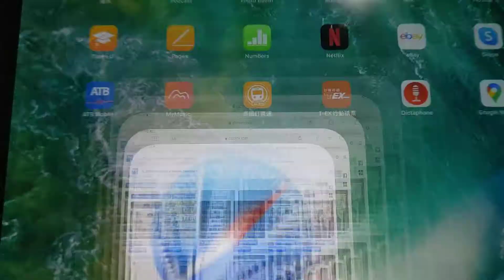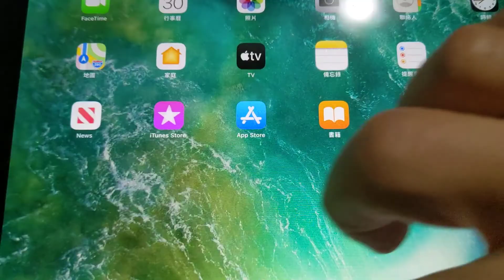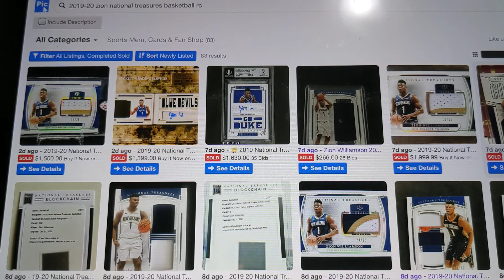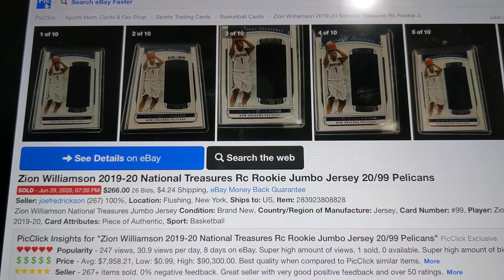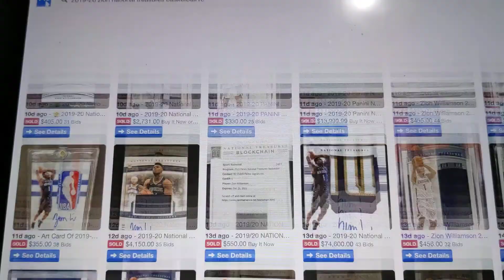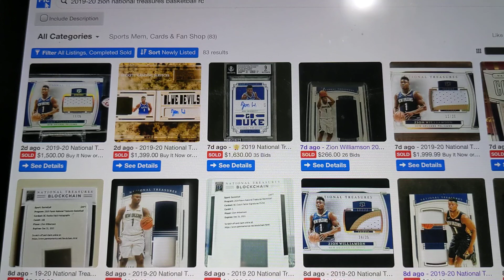球員卡Vlog-008:買卡時不要盲從跟風, 跟新舊卡友聊聊天